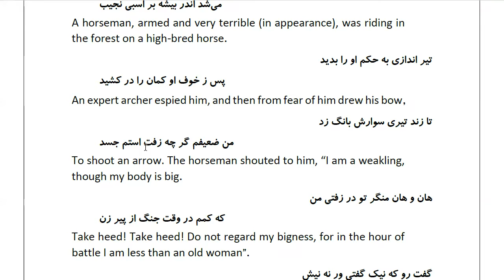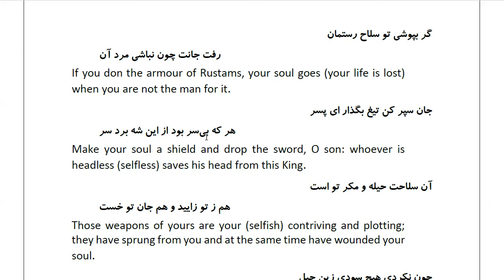Masnawi Rumi: In Farsi with English Translation: Part 265: The story of an archer and his fear